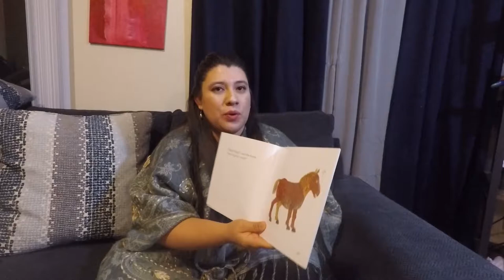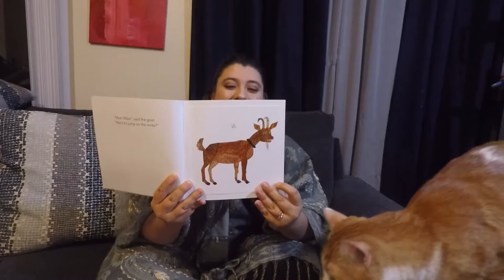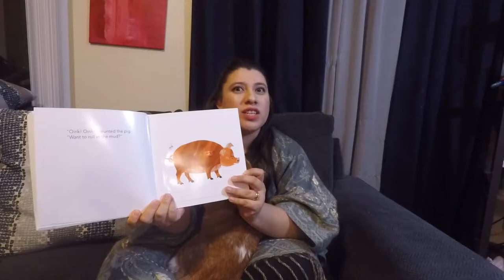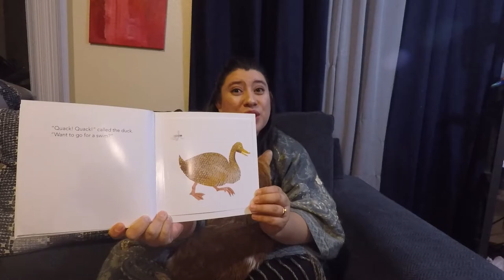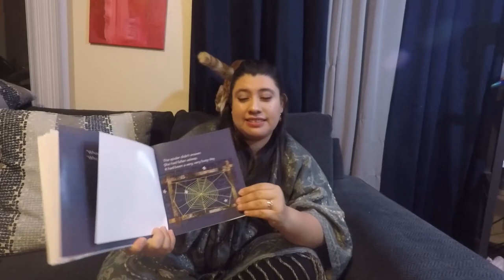Read Aloud with Ms. Lidia: The Very Busy Spider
Listen to Toddler guide, Ms. Lidia read "The Very Busy Spider" by Eric Carle